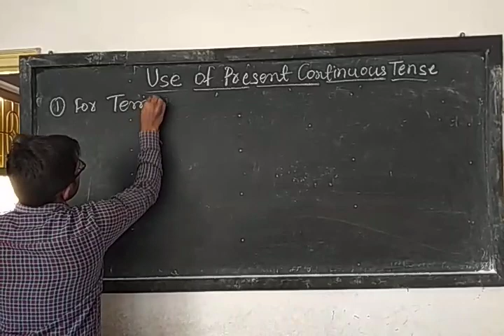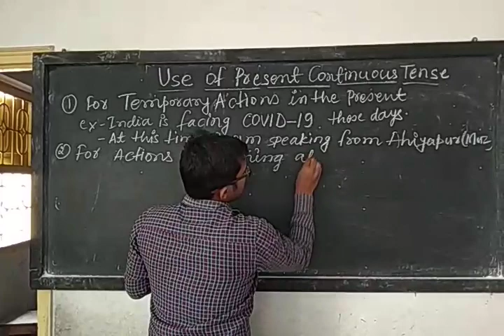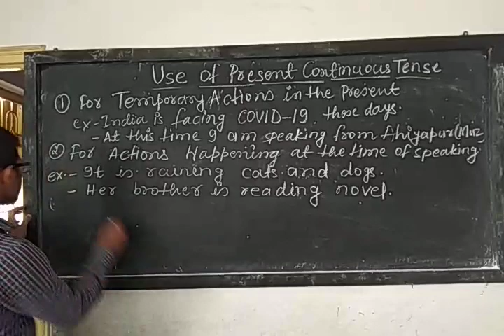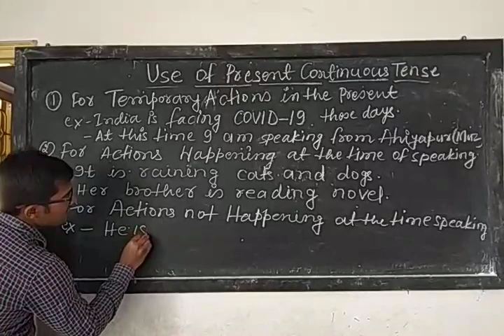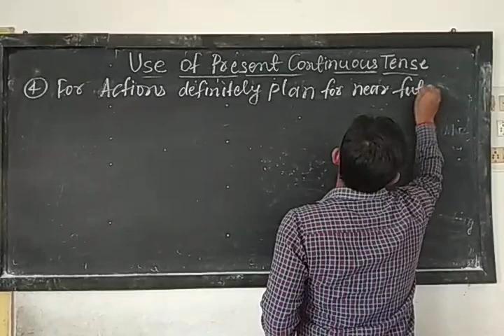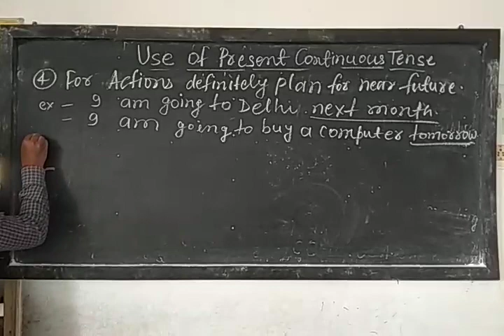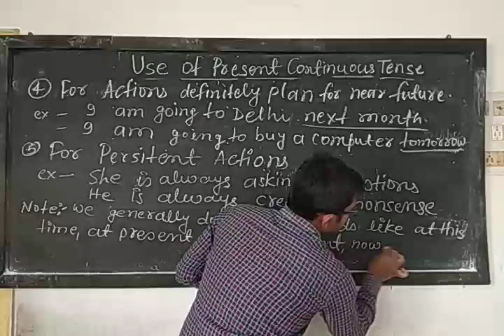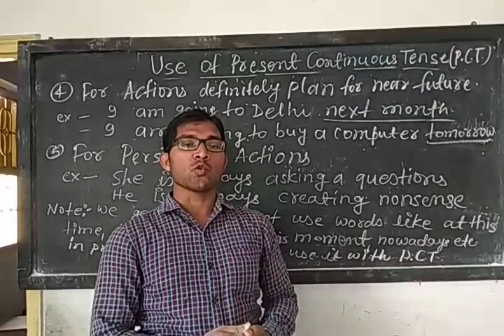MASTERY ON TENSE CHAPTER-07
ENGLISH IS EASY WITH@RKD.